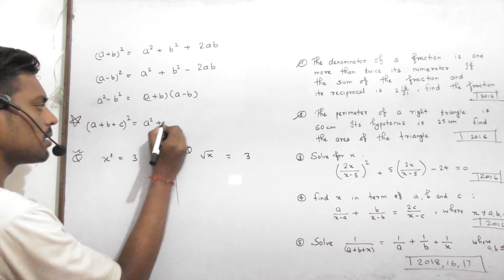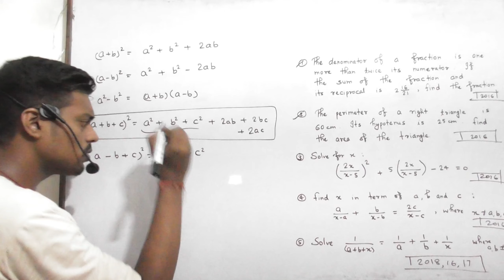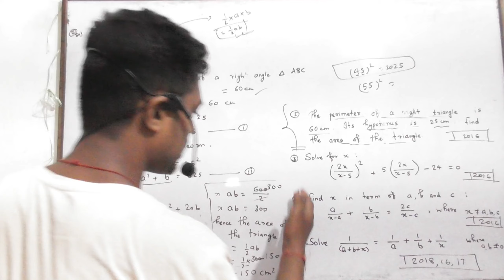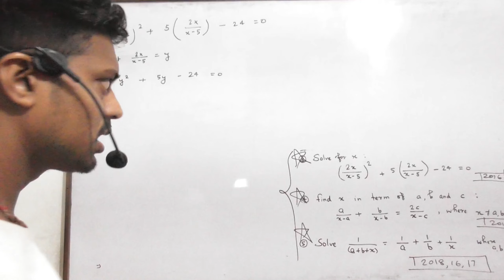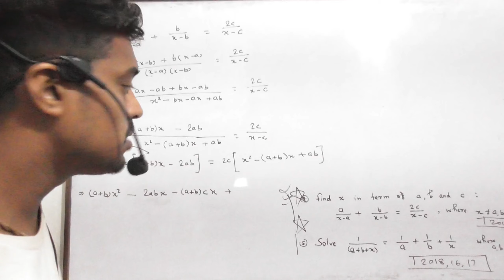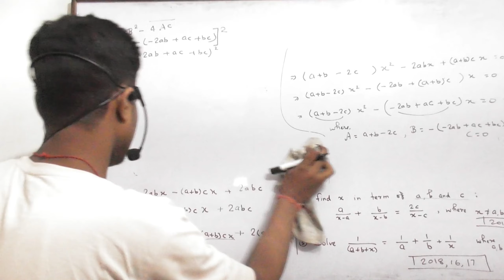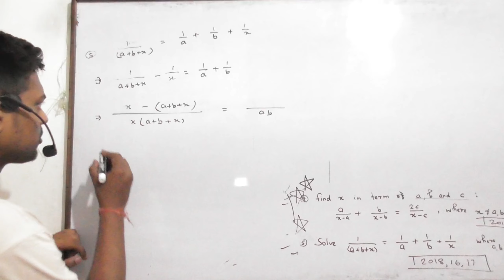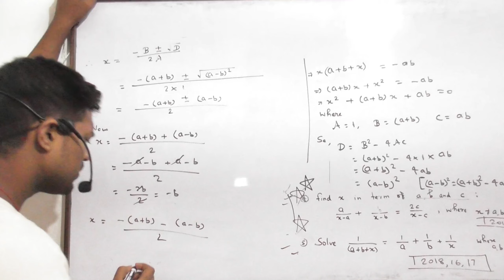Day 38 | Class 10 Math - Quadratic equations | Previous year question-answer